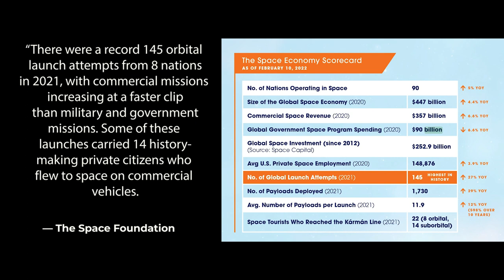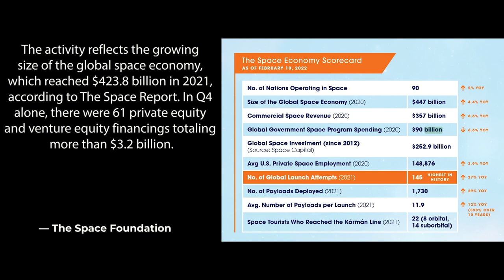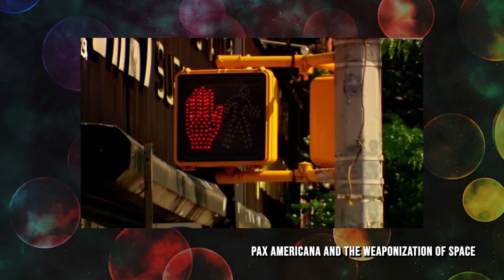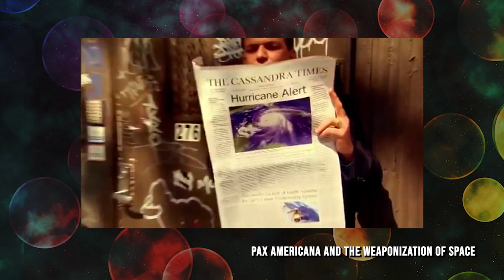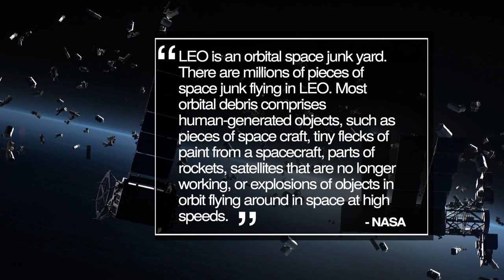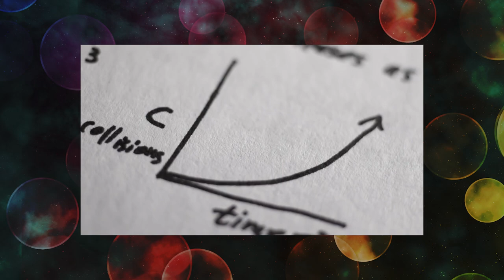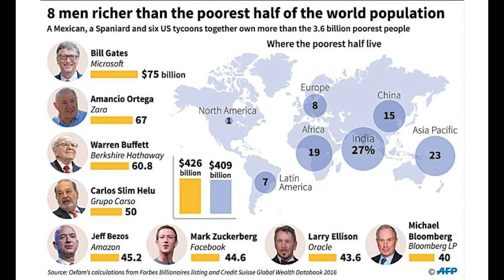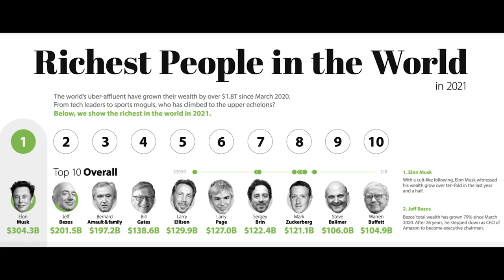The Problem with the Next Trillion Dollar Industry